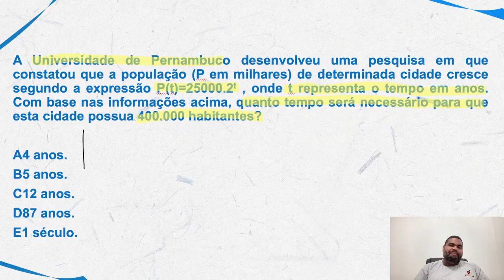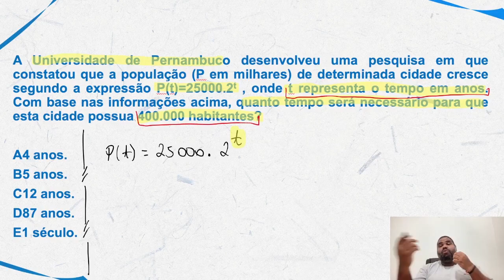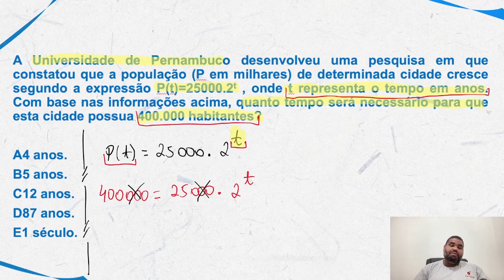Matemática para PM PE | Não erre mais função exponencial